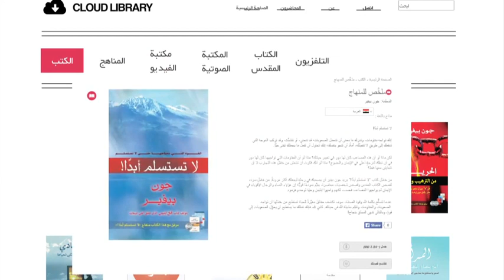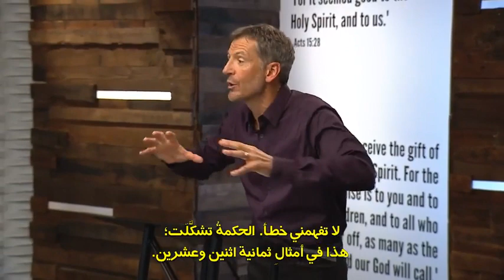‫تشغي (225MB) لمحاضرة الثانية , Arabic Holy Spirit Video Session 02, فيديو الروح القدس: مقدمة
arعربى
لقد قضى التلاميذ الأوائل ثلاثة أعوام مع يسوع، يسيرون فيها معه ويسمعون كل ما يقول، وعلى الرغم من ذلك إلا أنه قَبْلَ الصلب بمدة قليلة أخبر أصدقاءه الأقرباء أنه يجب أن يتركهم حتى يأتي الروح القدس الذي من خلاله سينالون ما هو أفضل. إن كان هذا الأمر صحيحًا بالنسبة للتلاميذ الذين قضوا كل يوم من الثلاثة أعوام مع يسوع، فكم بالأحرى احتياجنا نحن لانخراط الروح القدس في حياتنا اليوم؟

في هذه الرسالة، سيقدم جون بيفير الروح القدس لك. ستتعلم عن شخصه وقوته وكيفية التعرف عليه بشكل أفضل. بغض النظر عن موقعك في رحلتك مع الله فإن “مقدمة عن الروح القدس” سيساعدك كي تقترب من الشخص الأبدي الذي يحبك بشدة.

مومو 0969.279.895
أو
أو
► صاحب الحساب: Lê Văn Lộc
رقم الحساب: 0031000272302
► كود السويفت: BFTV VNVX

❤ ركن الكامون ❤